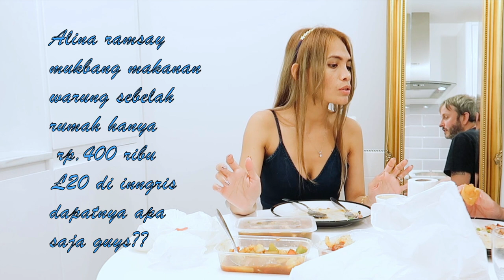Makan malam dulu kita..Mari makan semua